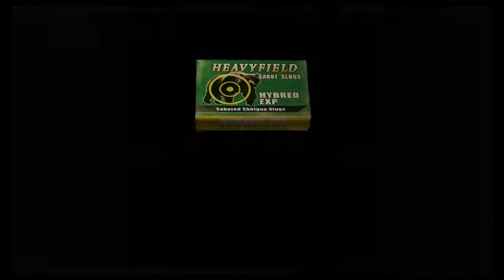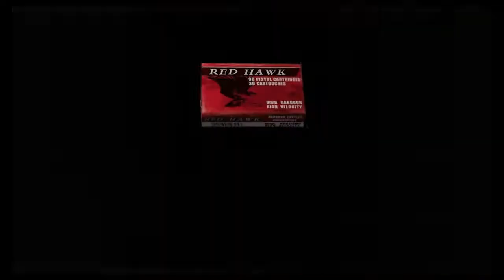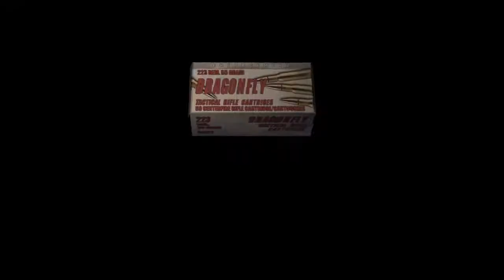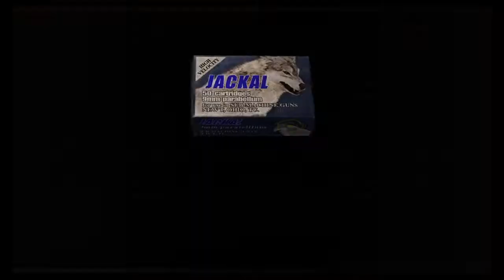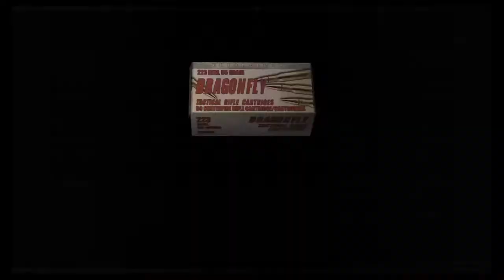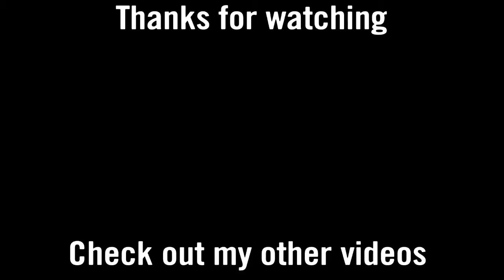Resident evil 4 walkthough part 5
Resident evil 4 walkthough. Hope you enjoy